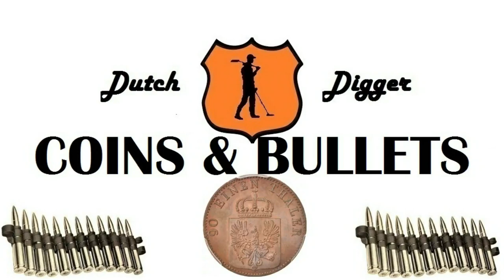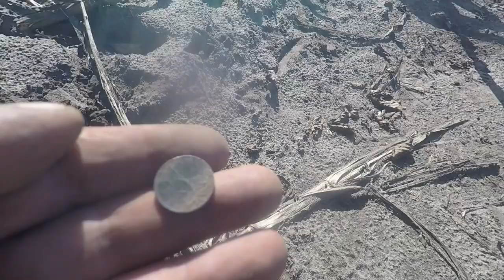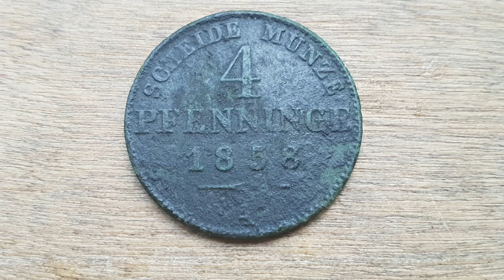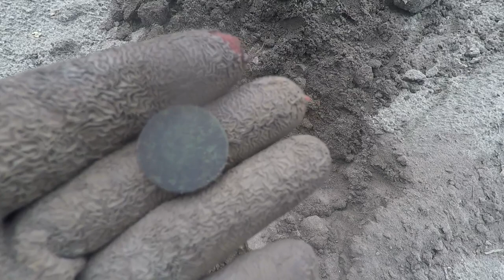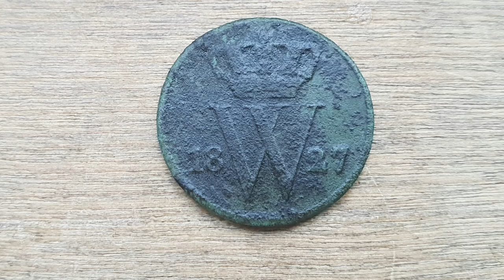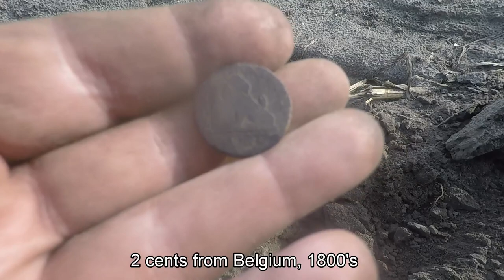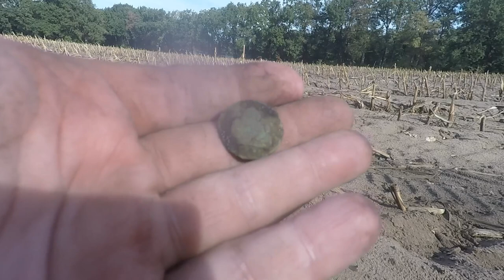Metal detecting coins and bullets with the XP Deus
First of all: thank you all for reaching over 100 YouTube subscribers!
In this video a new hunt on a new field. Finds include real nice copper coins from Holland, Germany and Belgium as well as world war 2 ammo.
I will publish pictures of nice finds with detailed historical information on this Facebook page!
Happy hunting and see you soon!